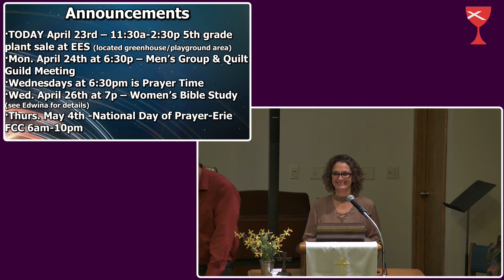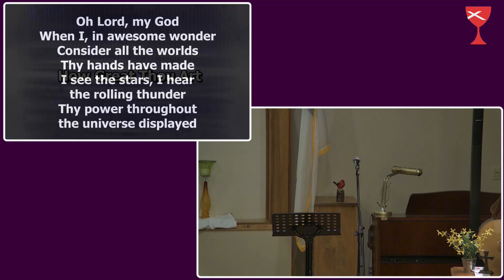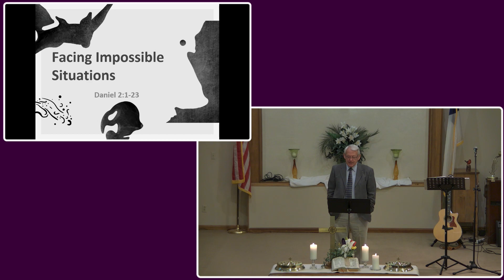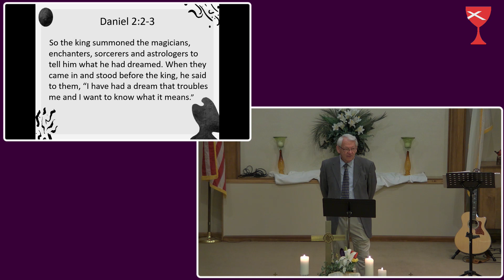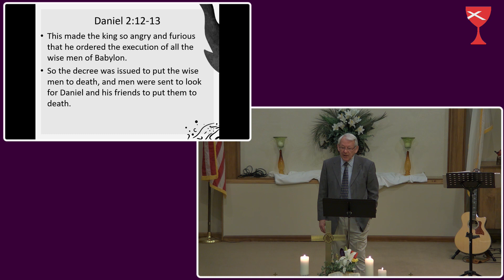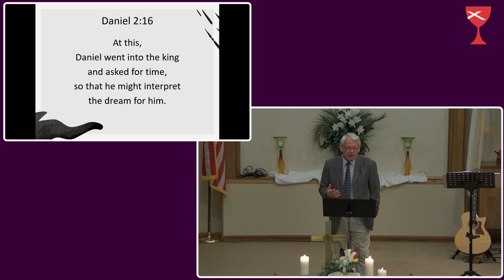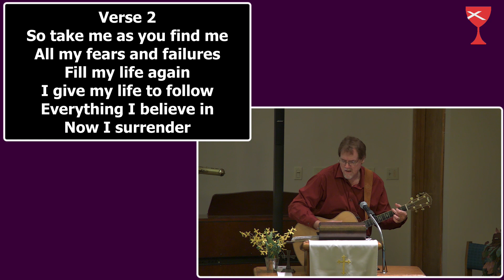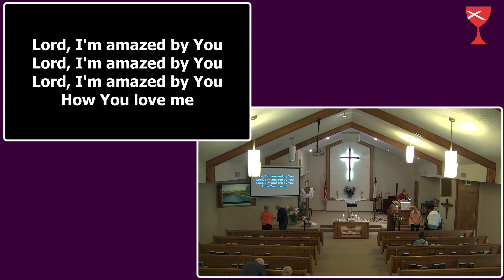Facing Impossible Situations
Sermon by Dr. Wayne Shaw